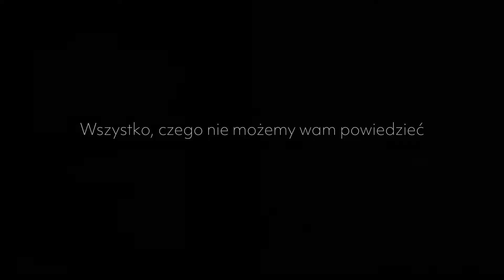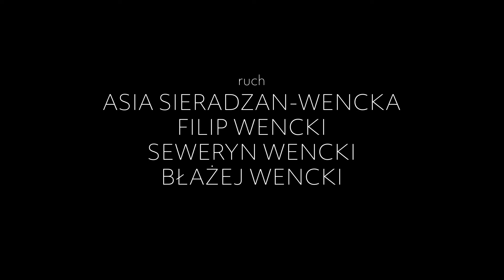"Wszystko, czego nie możemy wam powiedzieć"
FILMOWY WIECZÓR PREMIER - "SHORT MOVES" - Rezydencja Scena Tańca AOIA

"Wszystko, czego nie możemy wam powiedzieć" to intymna opowieść o nas. To sprawozdanie z tego, jak bardzo nie możemy nie być sobą. Jak zakładając maskę performera, operatora, muzyka w gruncie rzeczy ściągamy wiele masek i stajemy nadzy i bezbronni przed ogromem faktu, że istniejemy. Tu i teraz, w takim a nie innym kontekście, czasie, miejscu. Wśród codziennych zmagań, kompromisów, wyborów, ucieczek od siebie i powrotów. To też, a może przede wszystkim, opowieść o rodzinie, o macierzyństwie, o byciu rodzicem. O wyrzeczeniu, buncie, niemocy i wszechogarniającej miłości. O tym jak poszczególne warstwy tego czym jesteśmy zachodzą na siebie, nakładają się, walczą i współtworzą kłębowisko uczuć, odczuć, myśli i pragnień. Jak będąc sobą dajemy świadectwo czegoś, co wykracza daleko poza nas. Jak jednostkowe staje się metaforą, a metafora archetypem. "Wszystko, czego nie możemy wam powiedzieć" to intymna opowieść o czymś dużo ważniejszym niż my.

Dyrekcja artystyczna: Filip Wencki
Ruch: Asia Sieradzan-Wencka, Filip Wencki, Seweryn Wencki, Błażej Wencki
Film / SFERY: Joanna Kamińska, Katarzyna Maluga
Muzyka: Santiago Ramos

Film zrealizowany w ramach Rezydencji Dance-Video-Art. Scena Tańca AOIA
[Projekt finansowany ze środków Urzędu Miasta Łodzi]